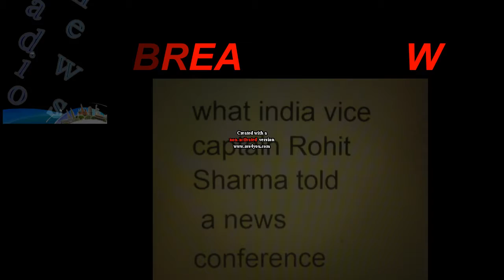what india vice captain Rohit Sharma told a news conference